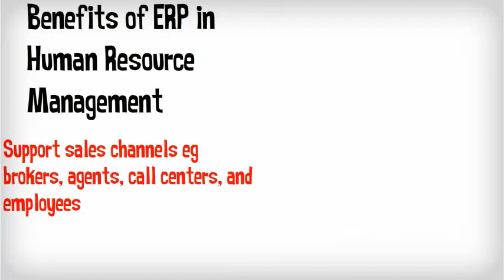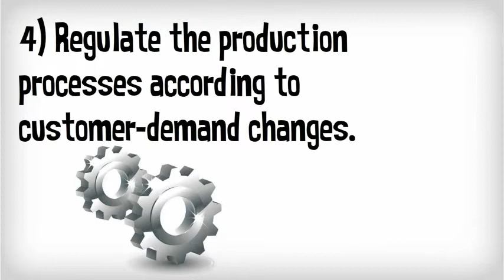Problems of unintegrated system and benefits of ER